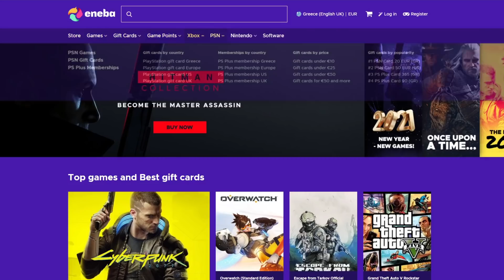ΤΟ ΙΤΑΛΙΚΟ DRAFT!! ALPHABET DRAFT CHALLENGE #09 |GARIDO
🎮ENEBA.com - Το καλύτερο μέρος για αγορά παιχνιδιών(PS4,PC,XBOX)!Χρησιμοποιήστε τον κωδικό GARIDO για 3% ΈΚΠΤΩΣΗ!
Χρησιμοποιήστε τον κωδικό GARIDO για 3% ΈΚΠΤΩΣΗ σε όλα τα FIFA παιχνίδια!
Αγόρασε FIFA POINTS στην καλύτερη τιμή! Χρησιμοποιήστε τον κωδικό GARIDO για 3% ΈΚΠΤΩΣΗ

🙏Ευχαριστω πολυ τους:Fragbot,I Am You,Paris Bakas,soso ratiani,ilo ratiani,geia 47 ,Eleni Ntemou,Matsa GR,ntompro,Thomas Kanatsos,DiMiTRiS AeStHeTiCs,Βαγγελης Μαυρογιαννης,Romaidhs _21,Xristos Ay123,Quexyy,Elgussanito,vergosss._,michailidiss  που στηριζουν το καναλι με member!!